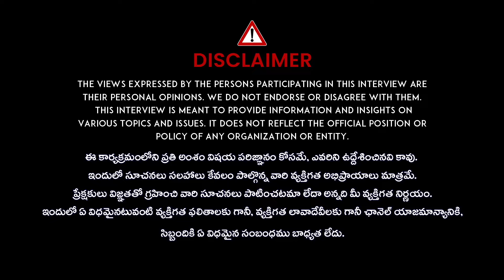చదువుల విషయంలో పిల్లల్ని ఎలా అర్థంచేసుకోవాలి.? | Rama Seetha About Present Education System